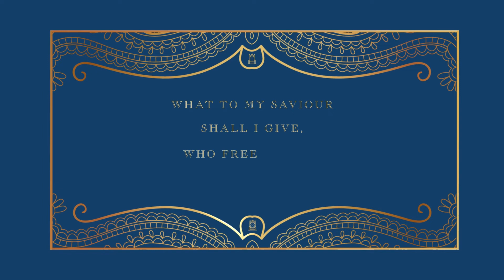Praying With the Puritans: A Meditation by Anne Bradstreet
Into His Presence is a collection of eighty Puritan prayers and meditations that will help personal and public prayer.

While retaining the dignity and beauty of the original language, Tim Chester has updated key words and phrases, making the book accessible to modern readers.

Includes rich and glorious prayers from John Owen, Thomas Watson, Anne Bradstreet, Richard Baxter and more.